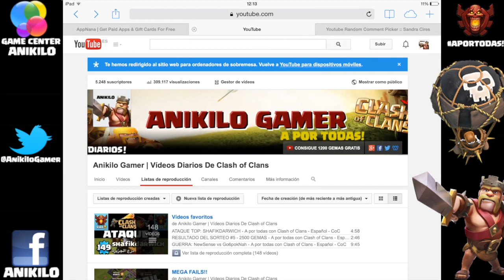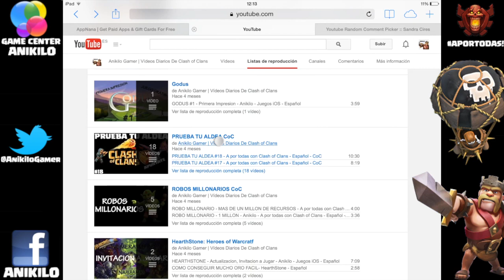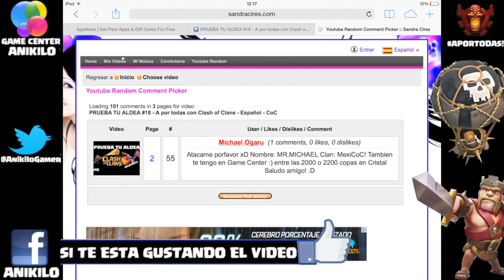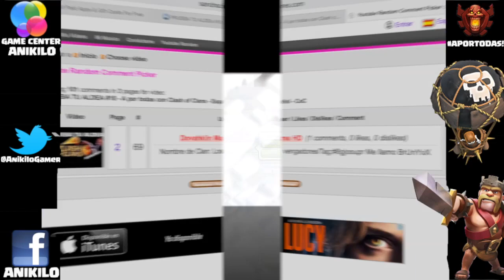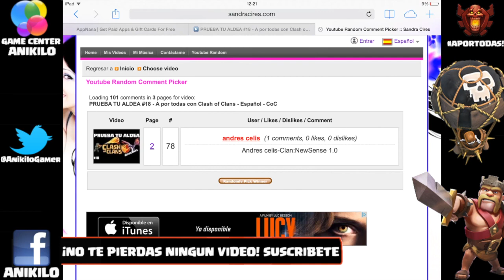PRUEBA TU ALDEA #19 - A por todas con Clash of Clans - Español - CoC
La sección de mi canal donde atacamos tu aldea en directo y nos lo pasamos en grande! SÚPER DIVERTIDO! jaja
Para apuntar seguir los siguiente pasos:
- Subscribirse al canal o estar subscrito!
- Dejar un comentario con: (Todos los días menos el lunes, nuevo video)
   -El nombre de tu aldea
   -El nombre de tu clan (Código de tu clan)

Clash of Clans, un gran juego! Quien quiera que me mande una invitación al game center, mi nombre es Anikilo, y jugaremos a ganar! A por todas!